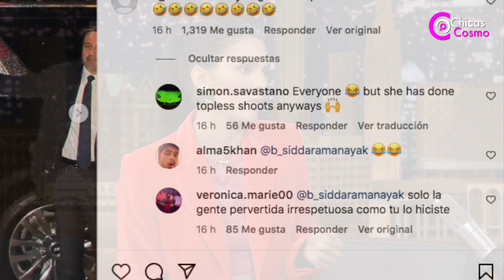KENDALL JENNER recibe comentarios'P3RV3RT1D0S E IRRESPETUOSOS' tras usar VESTIDO TRANSPARENTE